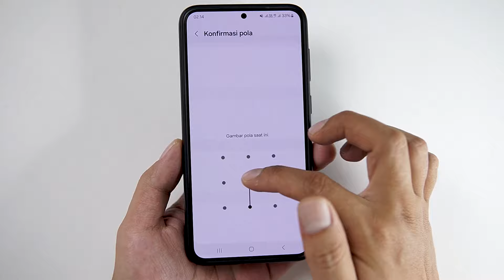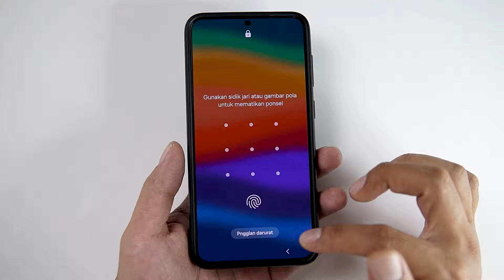Cara Aktifkan Fitur Anti Maling Di HP Samsung